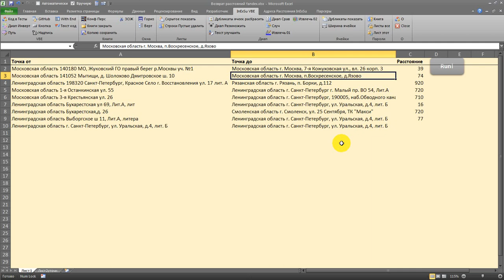Расстояния между адресами Excel Макрос VBA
Адреса можно вводить в произвольной форме.
API ключи не нужны.
НЕ быстро, но "от  забора и до заката".